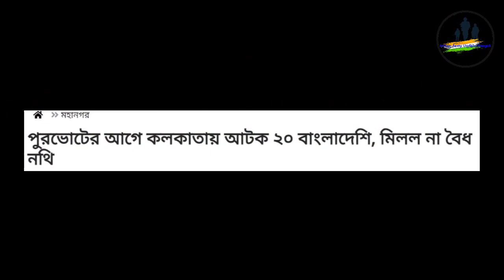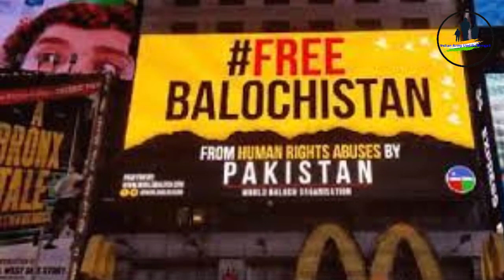পশ্চিমবঙ্গে ২০ জন বাংলাদেশি আটক, ৬ পাকিস্থানী জওয়ান শেষ | Indian Army update Bengali